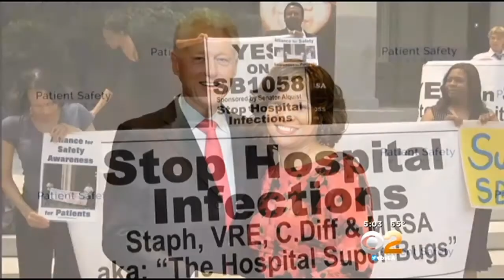Superbug Survivor Works For Patient Safety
A Sherman Oaks woman who needed years to recover from a superbug, and now works as a patient safety advocate, wants more open reporting of hospital infections. Lisa Sigell reports.